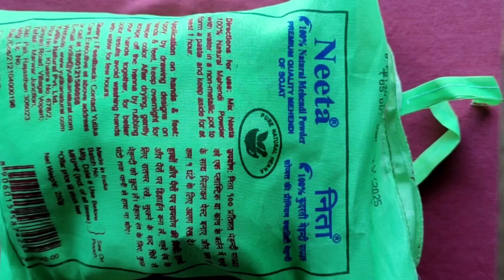mehndi ka paste kase banaye || mehndi paste 2024